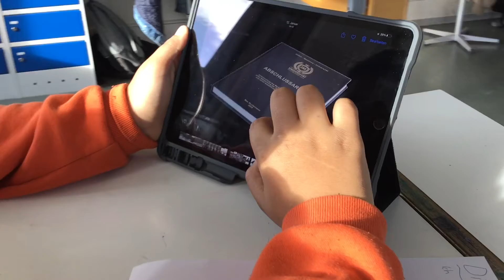Die Abschlussarbeit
Marley, Naemi, Lina